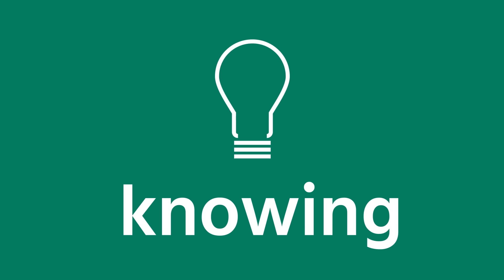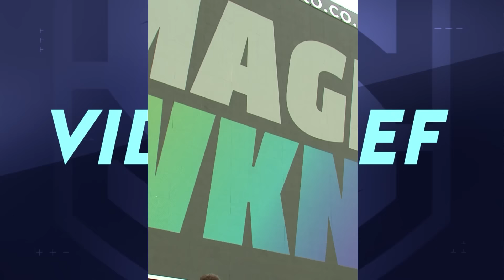Highlights | Leeds Rhinos v Wigan Warriors | 2024 Betfred Super League, Round 21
Watch all the highlights as Leeds Rhinos hosted Wigan Warriors in Round 21 of the Betfred Super League at AMT Headingley Stadium.